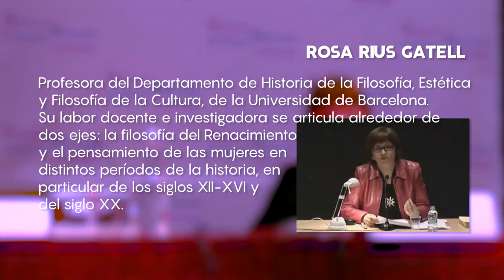"La insistencia en la melancolía: Una deriva de Occidente" - Biblioteca de Navarra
Charla a cargo de Rosa Rius, dentro del ciclo "Pensar ahora, pensar el mundo", en colaboración con Ateneo Navarro.